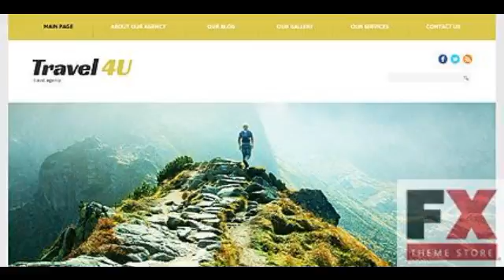Preview White Travel Agency Joomla Template by Di Joomla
Template Name: White Travel Agency Joomla Template by Di
     Author: Di
    Downloads: 0

   Joomla! Engine: 2.5.11

   Joomla! Compatibility: 2.5.11
      Software Required: Adobe Photoshop CS+;Adobe Dreamweaver 8+ (or any php-editor);For uncompressing a template ZIP package: WinZip 9+ ...